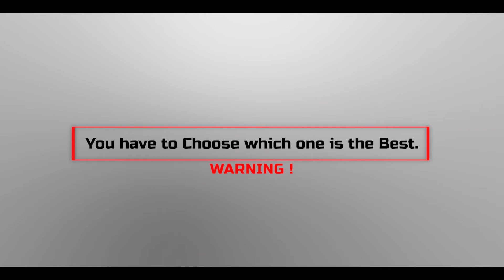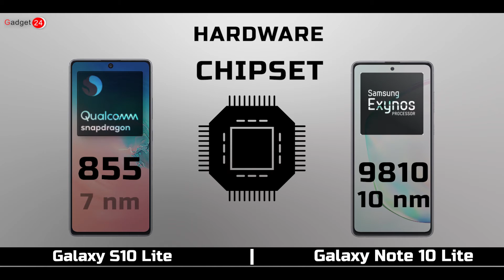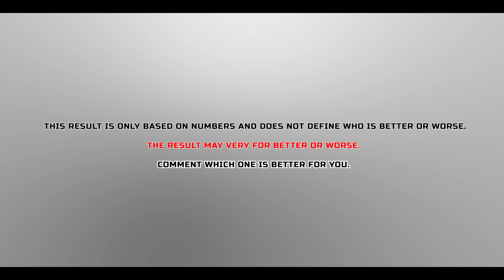Samsung Galaxy S10 Lite Vs Samsung Galaxy Note 10 Lite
Comparison Samsung Galaxy S10 Lite Vs Samsung Galaxy Note 10 Lite

1.Samsung Galaxy S10 Lite
2.Samsung Galaxy S10 Lite unboxing
3.Samsung Galaxy S10 Lite review
4.Samsung Galaxy S10 Lite price
5.Samsung Galaxy S10 Lite launch date
6.Samsung Galaxy S10 Lite price in india
7.Samsung Galaxy S10 Lite phone
8.Samsung Galaxy S10 Lite specs
9.Samsung Galaxy S10 Lite first look
10.Samsung Galaxy S10 Lite vs redmi note 8
11.Samsung Galaxy S10 Lite pubg
12.Samsung Galaxy S10 Lite launch date in india
13.Samsung Galaxy S10 Lite hindi
14.Samsung Galaxy S10 Lite india
15.Samsung Galaxy S10 Lite india launch
16.Samsung Galaxy S10 Lite unboxing hindi
17.Samsung Galaxy S10 Lite india launch date
18.Samsung Galaxy S10 Lite in bangaladesh
19.Samsung Galaxy S10 Lite official video
20.Samsung Galaxy S10 Lite launch date in india
21.Samsung Galaxy S10 Lite tamil
22.Samsung Galaxy S10 Lite specs
23.Samsung Galaxy S10 Lite launch date
24.Samsung Galaxy S10 Lite price in india
25.Samsung Galaxy S10 Lite
26.Samsung Galaxy S10 Lite unboxing
27.Samsung Galaxy S10 Lite review
28.Samsung Galaxy S10 Lite series
29.Samsung Galaxy S10 Lite price
30.Samsung Galaxy S10 Lite launch date in india
31.Samsung Galaxy S10 Lite tamil
32.Samsung Galaxy S10 Lite phone
33.Samsung Galaxy S10 Lite unboxing hindi

1.Samsung Galaxy Note 10 Lite
2.Samsung Galaxy Note 10 Lite unboxing
3.Samsung Galaxy Note 10 Lite review
4.Samsung Galaxy Note 10 Lite price
5.Samsung Galaxy Note 10 Lite launch date
6.Samsung Galaxy Note 10 Lite price in india
7.Samsung Galaxy Note 10 Lite phone
8.Samsung Galaxy Note 10 Lite specs
9.Samsung Galaxy Note 10 Lite first look
10.Samsung Galaxy Note 10 Lite vs redmi note 8
11.Samsung Galaxy Note 10 Lite pubg
12.Samsung Galaxy Note 10 Lite launch date in india
13.Samsung Galaxy Note 10 Lite hindi
14.Samsung Galaxy Note 10 Lite india
15.Samsung Galaxy Note 10 Lite india launch
16.Samsung Galaxy Note 10 Lite unboxing hindi
17.Samsung Galaxy Note 10 Lite india launch date
18.Samsung Galaxy Note 10 Lite in bangaladesh
19.Samsung Galaxy Note 10 Lite official video
20.Samsung Galaxy Note 10 Lite launch date in india
21.Samsung Galaxy Note 10 Lite tamil
22.Samsung Galaxy Note 10 Lite specs
23.Samsung Galaxy Note 10 Lite launch date
24.Samsung Galaxy Note 10 Lite price in india
25.Samsung Galaxy Note 10 Lite
26.Samsung Galaxy Note 10 Lite unboxing
27.Samsung Galaxy Note 10 Lite review
28.Samsung Galaxy Note 10 Lite series
29.Samsung Galaxy Note 10 Lite price
30.Samsung Galaxy Note 10 Lite launch date in india
31.Samsung Galaxy Note 10 Lite tamil
32.Samsung Galaxy Note 10 Lite phone
33.Samsung Galaxy Note 10 Lite unboxing hindi